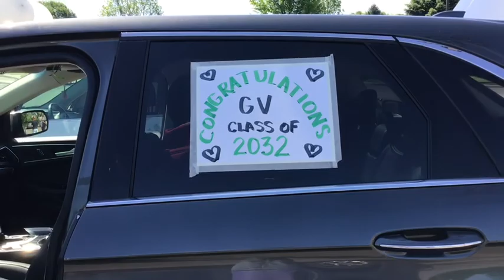Kindergarten Graduation Parade